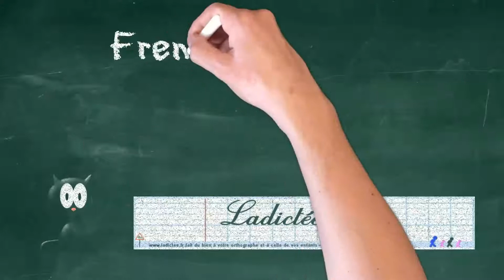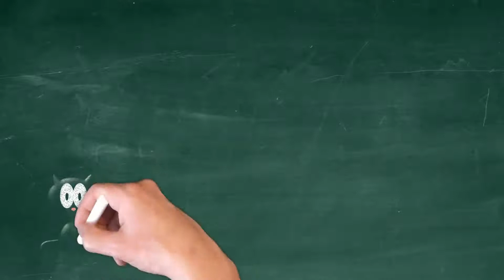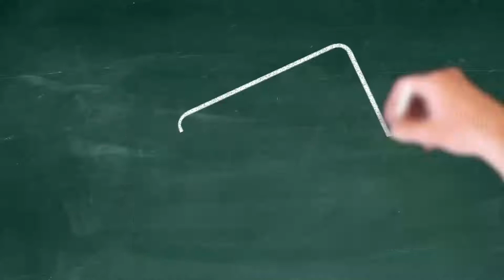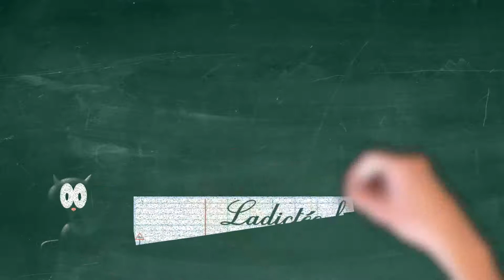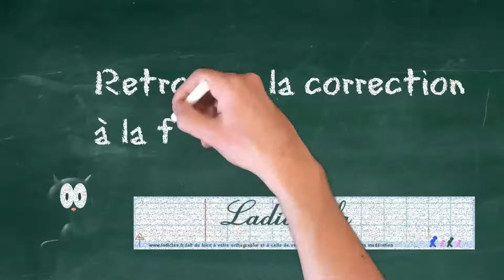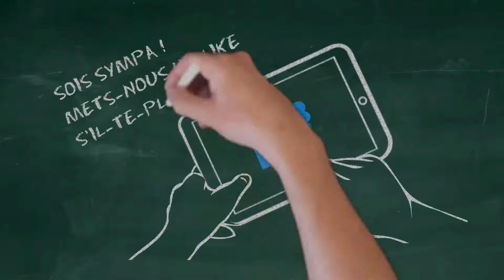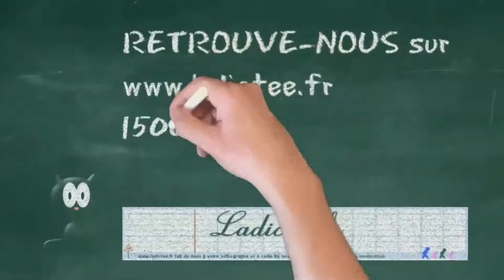les époux Arnolfini - Dictée de français facile pour les enfants de 9 à 10 ans ou pour FLE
Dictée facile pour les enfants de 9 à 10 ans ou pour FLE débutant - grâce à ces dictées sur l'histoire de l'art, tu vas apprendre des trucs sympas et devenir cultivé.

Retrouvez la correction sur le site de ladictee.fr à cette adresse

Apprenez le français langue étrangère en écoutant les dictées.
Learn french with listening easy dictations.
FLE